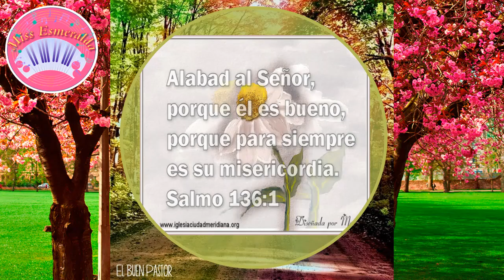Busca primero Ejercicio 1